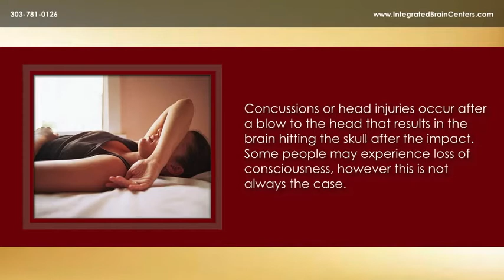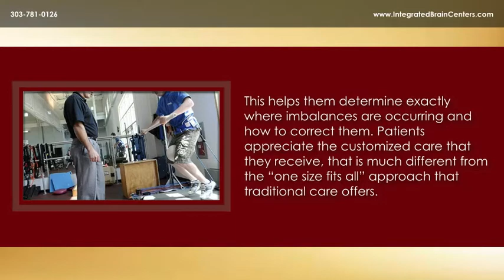Concussion Recovery Help In Denver - Denver Concussion Recovery Help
- Concussion Recovery Help In Denver - Denver Concussion Recovery Help - - In this video, Dr. Shane Steadman, Chiropractic Neurologist discusses how signs and symptoms of concussions can take up to 2 years to full present and show up as problems...

If you or a loved one has suffered a concussion or brain injury, Dr. Shane Steadman, DC and the team of Chiropractic Neurologists at Integrated Brain Centers are the ones you've looking for in Denver for help. If you have any of the common concussion symptoms such as: numbness and tingling, dizziness, vertigo or nausea, be sure to get those checked by a qualified practitioner, experienced in dealing with concussions.

Visit Dr. Steadman's website (listed above) for information about how he and his team help patients who have suffered concussions and brain injuries or contact his office today at .